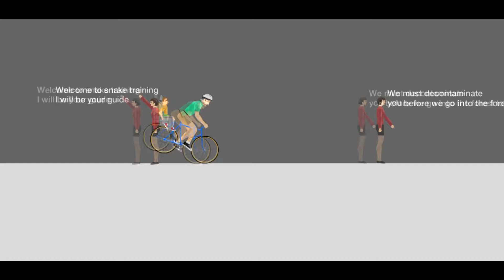Playing a game of toy | Экстремальные уровни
Trying to overcome the difficult levels of HAPPY WHEELS with giant snakes